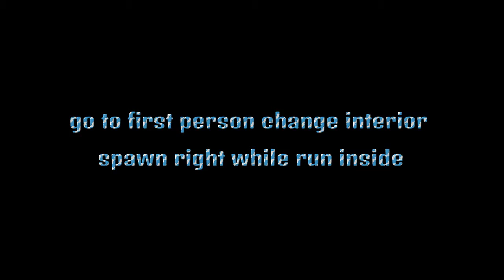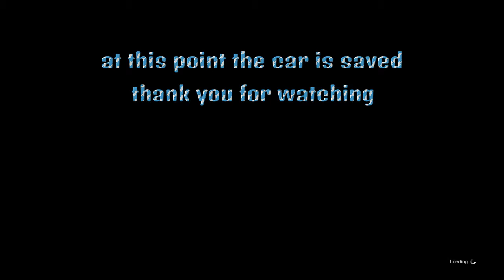PATCHED Fast duplication glitch every 5min 1,776520 mil